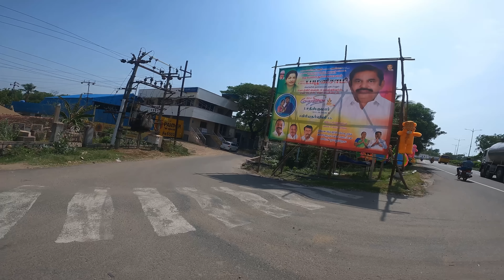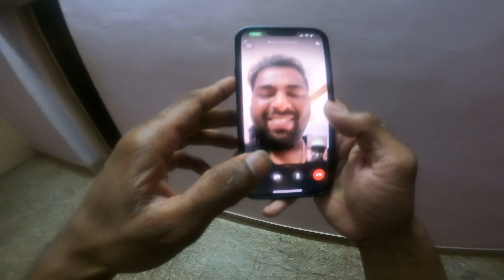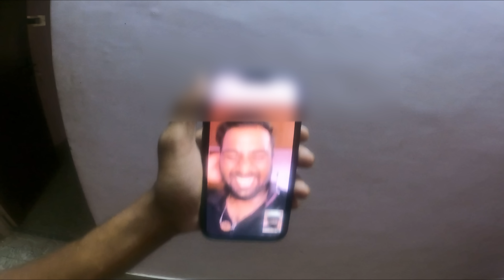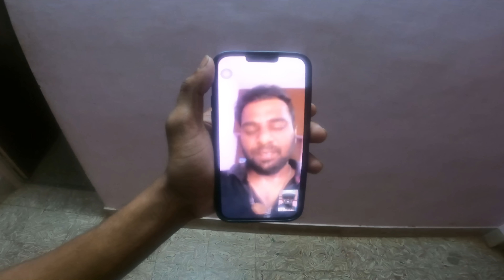😡cherry bro cheated me😡|HR marriage😍| part-1 ​⁠@CherryVlogsCV ​⁠​⁠​@azarkettavan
Full of fun 😂 cherry bro cheated me 😡aksquad